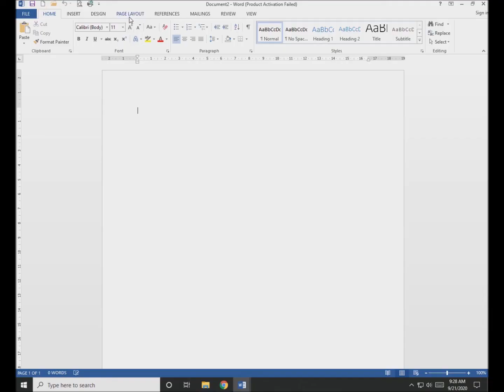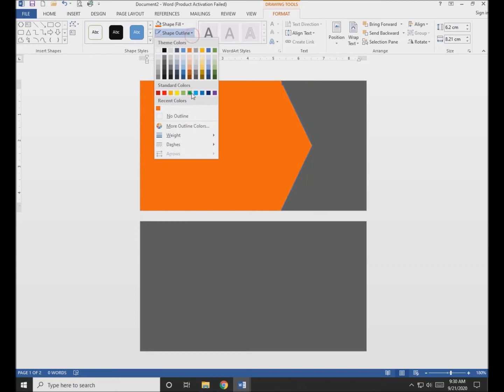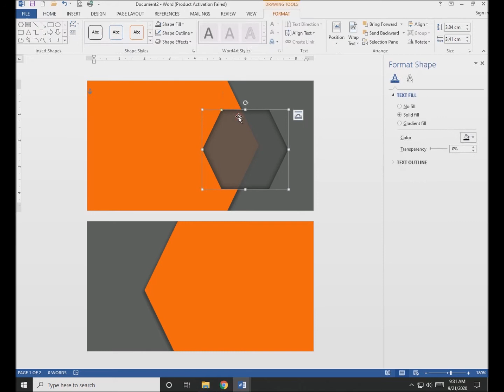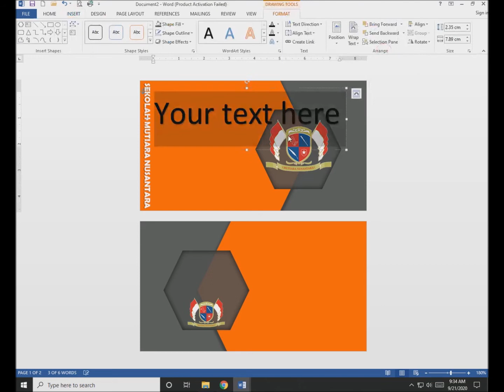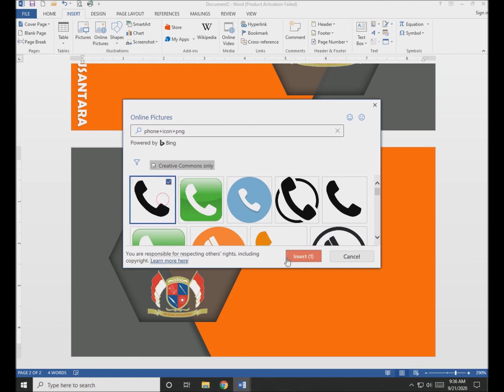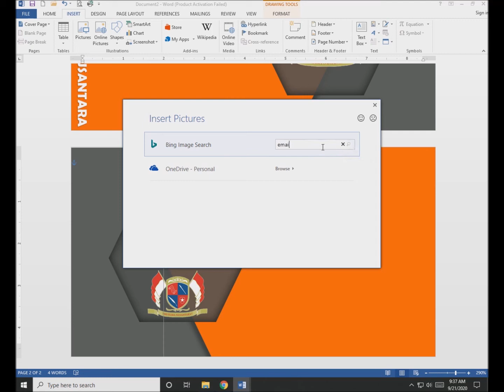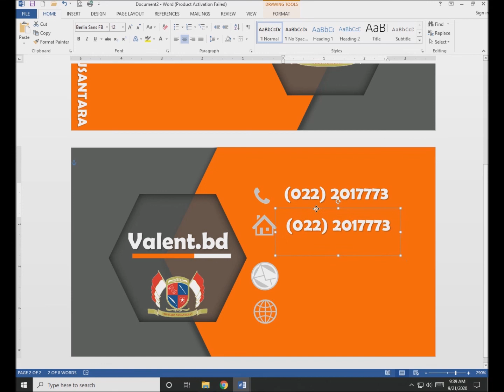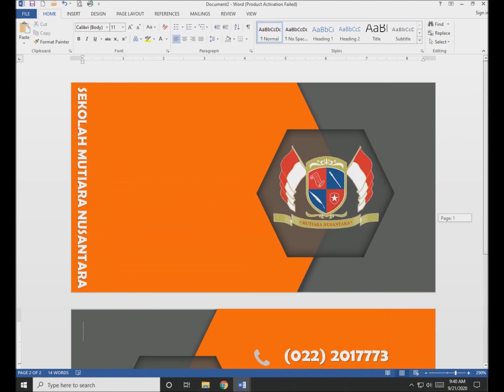Make a name card in Microsoft Word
SMN_Grade 4
Design by canva
Name card design by freepik